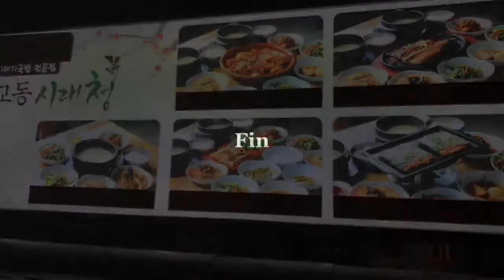全州韓屋村2018年8月16日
全州韓屋村（ハノマウル）に宿泊